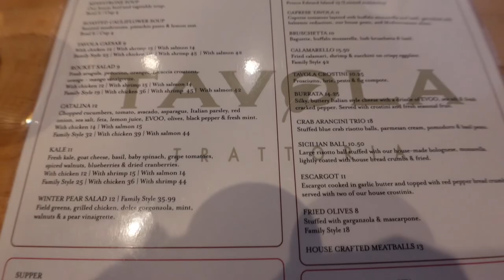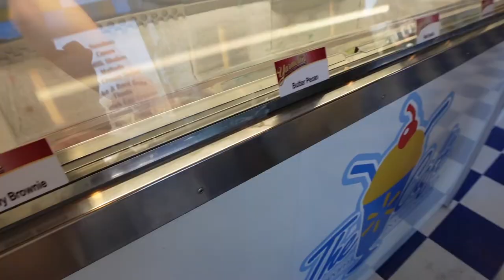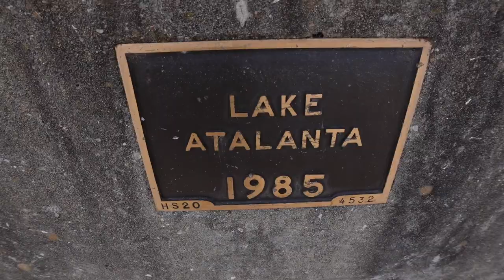life update | glute focused workout